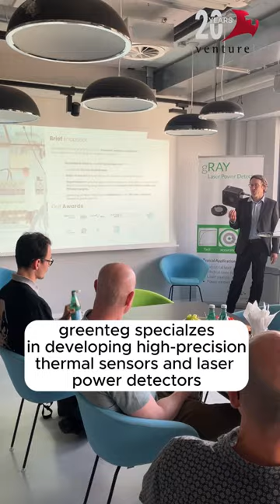Visiting greenteg: High-tech thermal sensing solutions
greenteg AG is at the forefront of enhancing the impact of modern technology on people's lives through its cutting-edge sensor technology solutions.

A big thank you to Wulf Glatz, Etienne Schwyter, and the entire team for warmly welcoming Venturelab for its 20 Years celebration startup visits series. From a tour of their state-of-the-art facilities to engaging discussions, the visit was filled with impressive insights and forward-thinking ideas. Thank you to our guests for joining us and to Matthias Hölling for the wonderful anniversary wishes.